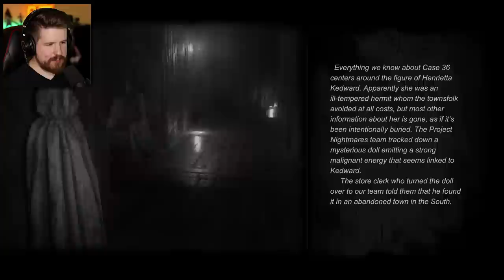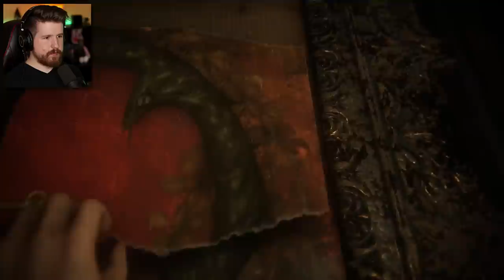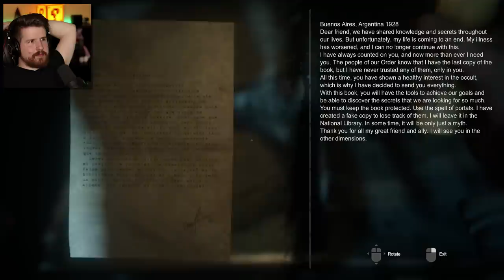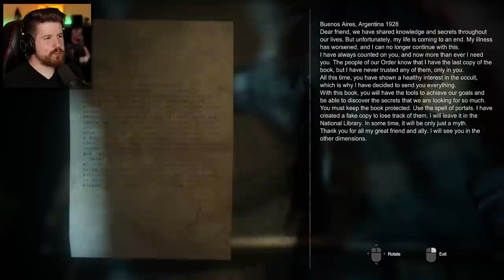IT'S... ANOTHER EVIL GHOST LADY GAME! - Project Nightmares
Project Nightmares Case 36 Henrietta Kedward (that's a mouthful) just got a major update the other day so I checked it out. Here is proof of me checking it out. The proof is the video.